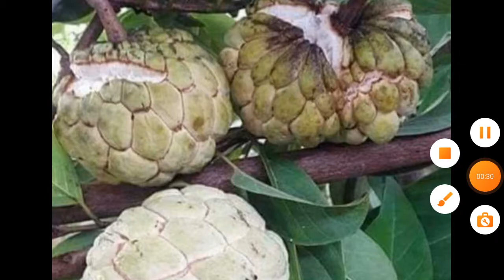Yummy fruits garden looking so beautiful